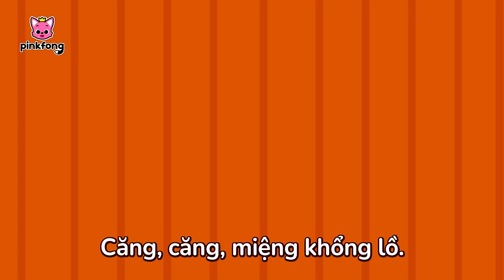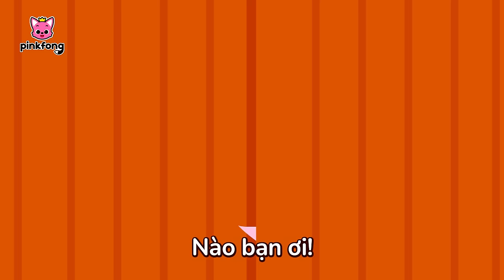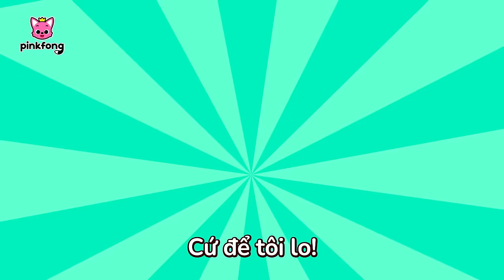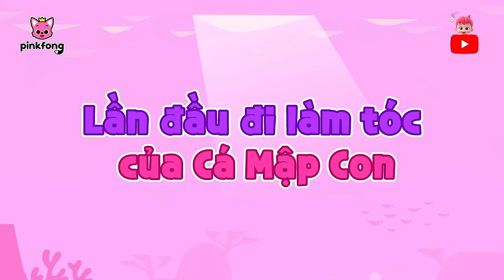Tuyển tập 🦈 Hát cùng Gia đình Cá mập 5 | Baby Shark Cá Mập Con Pinkfong! - Nhạc thiếu nhi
00:00:00 Humuhumunukunukuapua'a
00:03:18 Cuộc thi gương mặt đáng sợ (Scary Face Contest)
00:06:09 Quái vật biển đáng sợ (Spooky Sea Monster)
00:09:02 Mở ra đi! Trai khổng lồ! (Open Up, Giant Clam!)
00:12:04 Bạn bè ở các tầng đại đương (Friends on the Ocean Floor)
00:14:52 Nào cùng học bơi! (Swimming Lessons)
00:17:38 Người đồng đội số một (Number One Teammate)
00:20:42 Hãy đến với rạn san hô! (Welcome to the Coral Reef)
00:23:33 Lần đầu đi làm tóc của Cá Mập Con (Baby Shark's First Beauty Salon)
00:26:25 Những cặp đôi bạn thân (Best Buddies in the Sea)